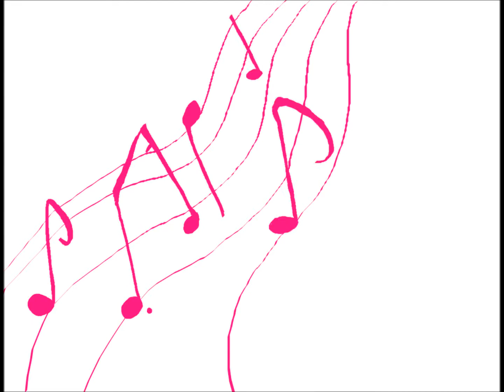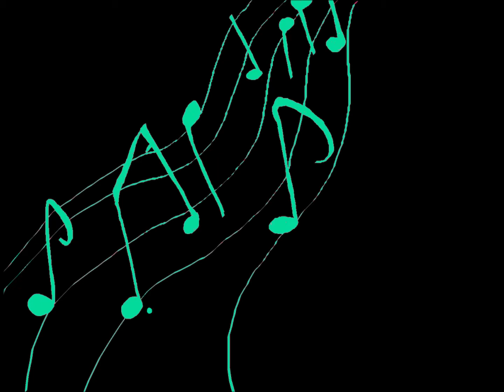Crime & punishment (Rosas versio) (Thanks for 50 subs!)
Nonii tässä tämä :3 tän piirtämine oli kivaa mut wmm vaihe, ei kivaa ;A; jossain kohtaa se ei mee ihan oikeesee aikaa joten älkää jookos siit valittko 8( ja sit toi yks kohta on tarkotuksel jätetty värittämät    mut joo kiitos teille 50:stä subista, ootte ihania ^u^ toi pehmo on sit Borkun altteri ouo mut joo toivattavasti pidätte